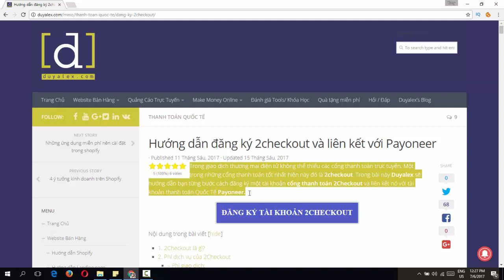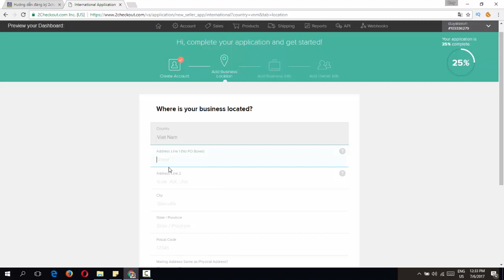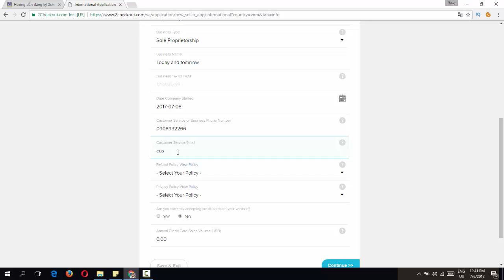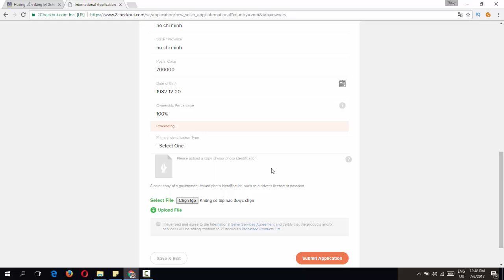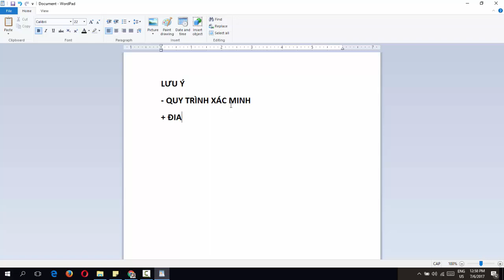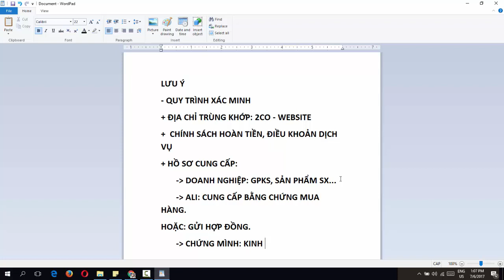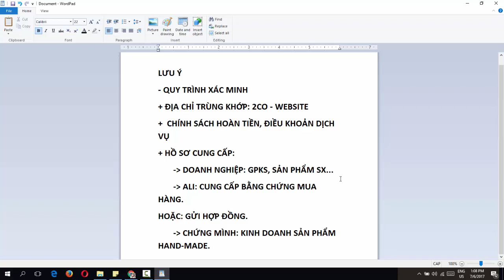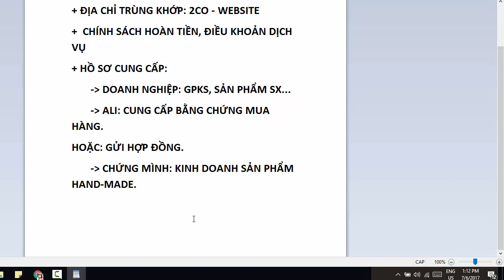Hướng dẫn đăng ký tài khoản thanh toán 2Checkout - Tài khoản thanh toán quốc tế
Trong video này mình sẽ hướng dẫn bạn đăng ký một  tài khoản thanh toán Quốc Tế đó là 2checkout.

2Checkout là gì? Và ưu điểm như thế nào? Mời bạn đọc tại đây nhé
*** Bạn nên xem những nội dung sau: